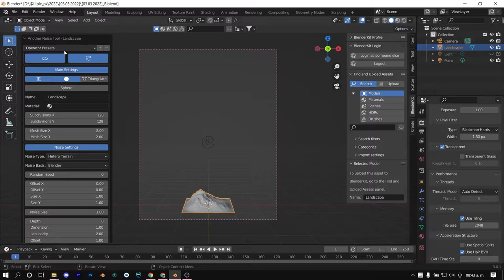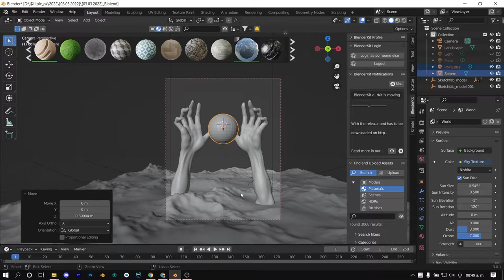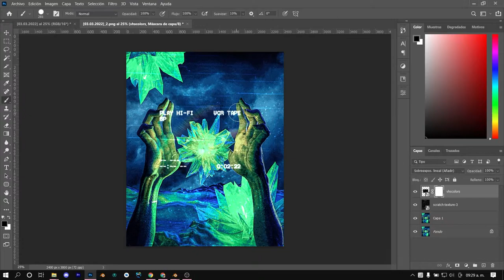Speed Process Of The Making Of This Piece Of Art (CR*P) | LILPIX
MUSIC IS THIS VIDEO:
Snky BNz - The Broken Man
Noah Guy - Little Bloomer
Latrell James - Vices